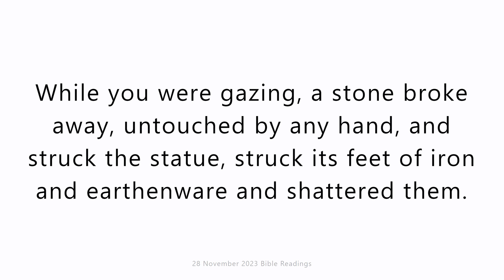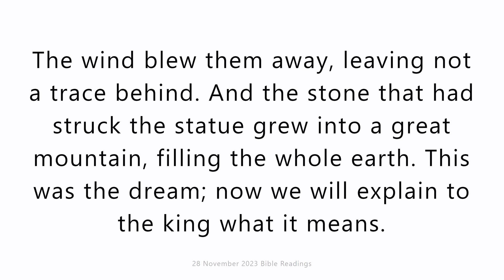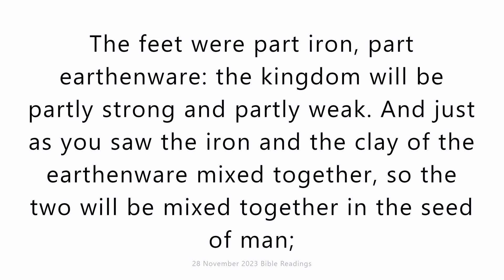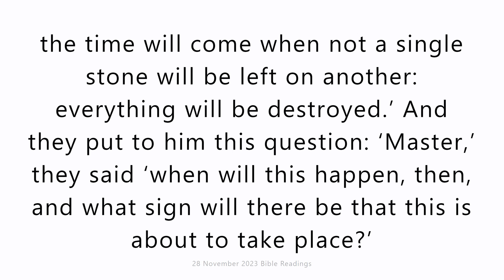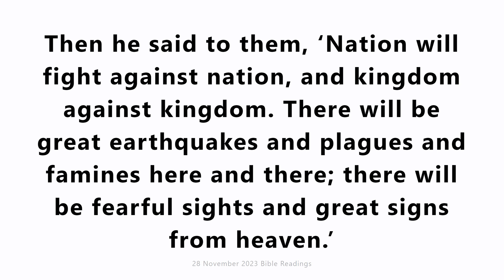28 November 2023 Catholic Mass Bible Reading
28 November 2023 Catholic Mass Bible Reading
Tuesday 28 November 2023
First reading
Daniel 2:31-45
Daniel said to Nebuchadnezzar, ‘You have had a vision, O king; this is what you saw: a statue, a great statue of extreme brightness, stood before you, terrible to see. The head of this statue was of fine gold, its chest and arms were of silver, its belly and thighs of bronze, its legs of iron, its feet part iron, part earthenware. While you were gazing, a stone broke away, untouched by any hand, and struck the statue, struck its feet of iron and earthenware and shattered them. And then, iron and earthenware, bronze, silver, gold all broke into small pieces as fine as chaff on the threshing-floor in summer. The wind blew them away, leaving not a trace behind. And the stone that had struck the statue grew into a great mountain, filling the whole earth. This was the dream; now we will explain to the king what it means.
‘You, O king, king of kings, to whom the God of heaven has given sovereignty, power, strength and glory – the sons of men, the beasts of the field, the birds of heaven, wherever they live, he has entrusted to your rule, making you king of them all – you are the golden head. And after you another kingdom will rise, not so great as you, and then a third, of bronze, which will rule the whole world. There will be a fourth kingdom, hard as iron, as iron that shatters and crushes all. Like iron that breaks everything to pieces, it will crush and break all the earlier kingdoms. The feet you saw, part earthenware, part iron, are a kingdom which will be split in two, but which will retain something of the strength of iron, just as you saw the iron and the clay of the earthenware mixed together. The feet were part iron, part earthenware: the kingdom will be partly strong and partly weak. And just as you saw the iron and the clay of the earthenware mixed together, so the two will be mixed together in the seed of man; but they will not hold together any more than iron will blend with earthenware. In the time of these kings the God of heaven will set up a kingdom which shall never be destroyed, and this kingdom will not pass into the hands of another race: it will shatter and absorb all the previous kingdoms, and itself last for ever – just as you saw the stone untouched by hand break from the mountain and shatter iron, bronze, earthenware, silver and gold. The great God has shown the king what is to take place. The dream is true, the interpretation exact.’

Responsorial Psalm
Daniel 3:57-61
All things the Lord has made, bless the Lord.
Give glory and eternal praise to him!
Angels of the Lord! all bless the Lord.
Heavens! bless the Lord.
Waters above the heavens! bless the Lord.
Powers of the Lord! all bless the Lord.

Gospel Acclamation
Lk21:28
Alleluia, alleluia!
Stand erect, hold your heads high,
because your liberation is near at hand.
Alleluia!

Gospel
Luke 21:5-11
When some were talking about the Temple, remarking how it was adorned with fine stonework and votive offerings, Jesus said, ‘All these things you are staring at now – the time will come when not a single stone will be left on another: everything will be destroyed.’ And they put to him this question: ‘Master,’ they said ‘when will this happen, then, and what sign will there be that this is about to take place?’
‘Take care not to be deceived,’ he said ‘because many will come using my name and saying, “I am he” and, “The time is near at hand.” Refuse to join them. And when you hear of wars and revolutions, do not be frightened, for this is something that must happen but the end is not so soon.’ Then he said to them, ‘Nation will fight against nation, and kingdom against kingdom. There will be great earthquakes and plagues and famines here and there; there will be fearful sights and great signs from heaven.’